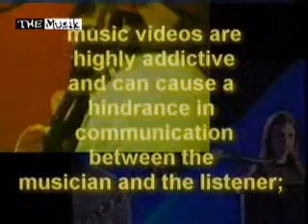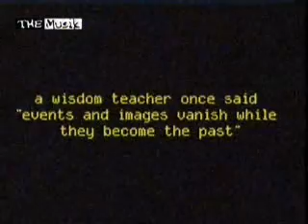Bhula dena (version 2) by amir zaki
one of the best guitarist of pakistan today. very good song tooo.